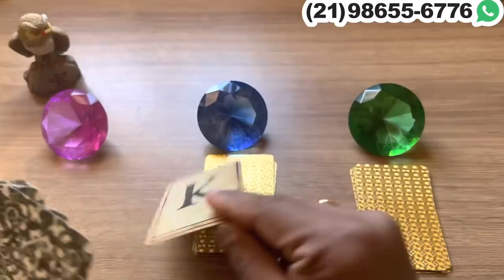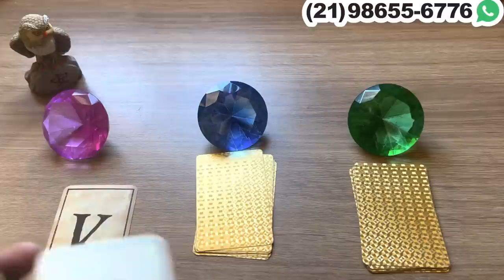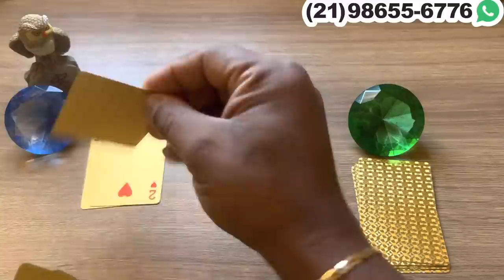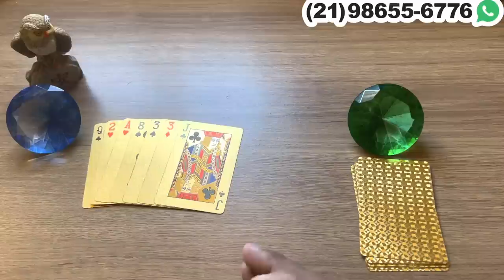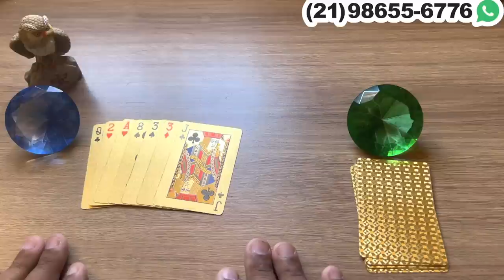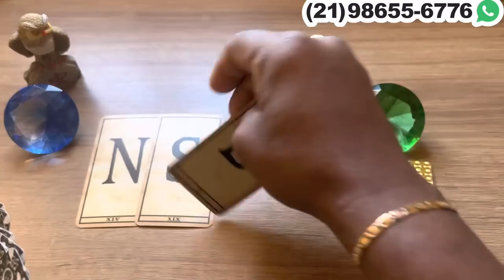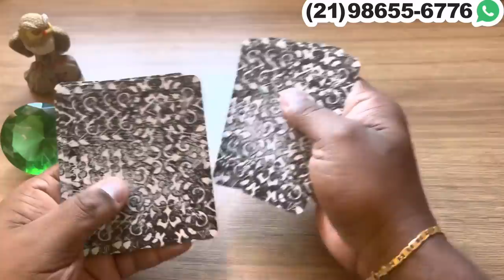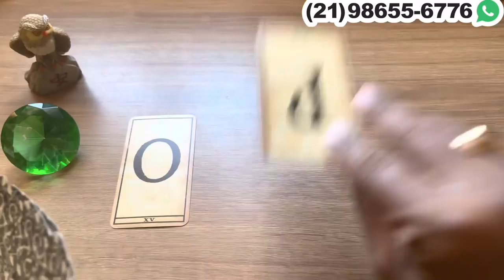QUER TE PROCURAR, MAS NÃO TEM CORAGEM + LETRA INICIAL! | Tarot Responde 💘